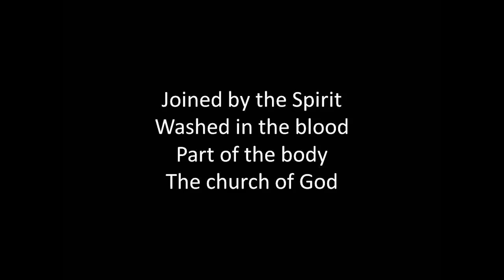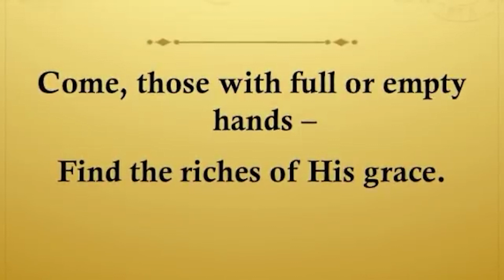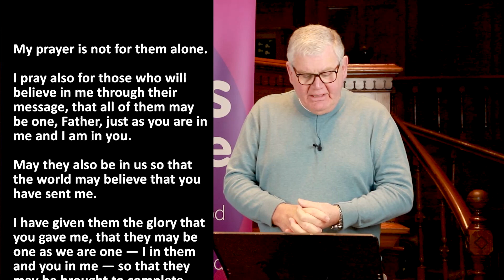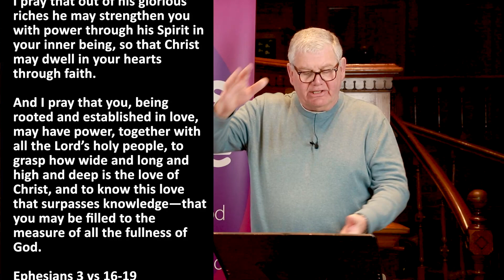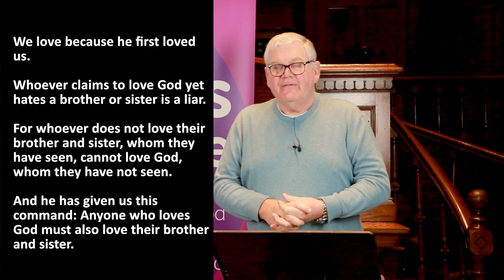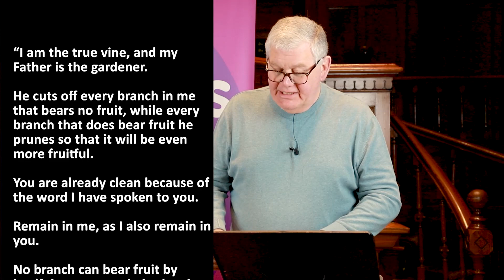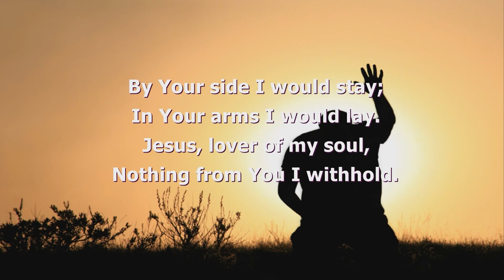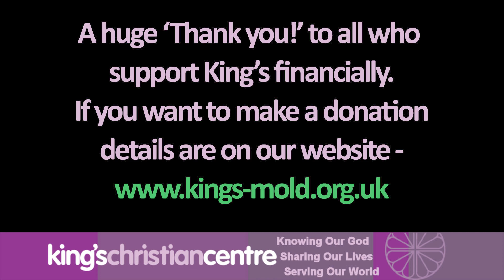King's Sunday message. Unity in the body.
This weeks message is delivered by Andy.

If you would like to donate to our Church, please click this